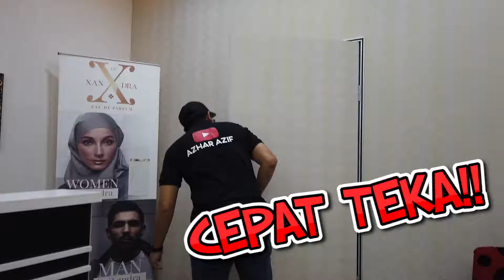5 TIPS PENTING ELAK ANAK MENJADI TERLALU MANJA !!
SAYANG ANAK TANGAN TANGAN KAN! tu kata orang tua kita.  Berbeza anak zaman millenium ni perangai dan cara didikan pun berbeza.

Jom tonton macam mana cara untuk didik anak supaya mereka tak jadi terlalu manja.

Video ini hanya tujuan informasi serta hiburan dan mudah-mudahan ada manfaat yang boleh kita semua dapat.